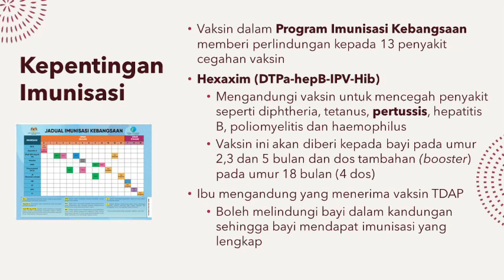BATUK KOKOL / PERTUSSIS